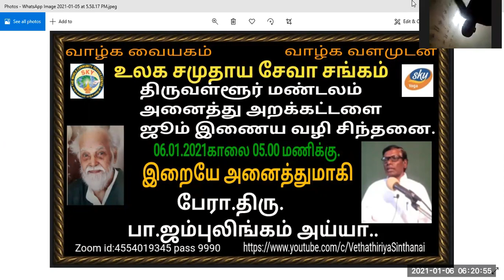Vethatiriya Chinthanai.இறையே அனைத்துமாகி. பேரா.திரு.பா.ஜம்புலிங்கம் அய்யா.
சுத்தவெளி தான் இறைவன்.
அனைத்துமாகி வந்துள்ளான்.